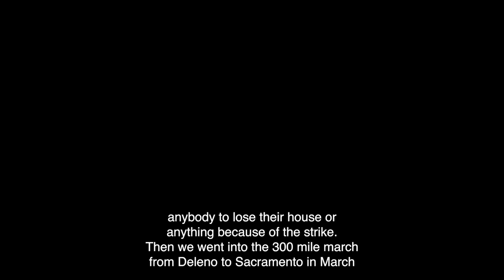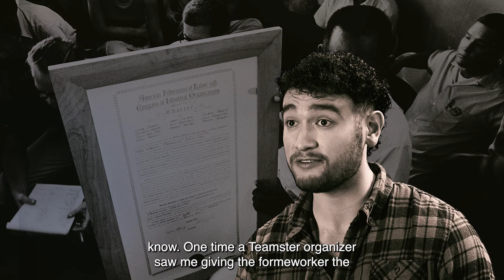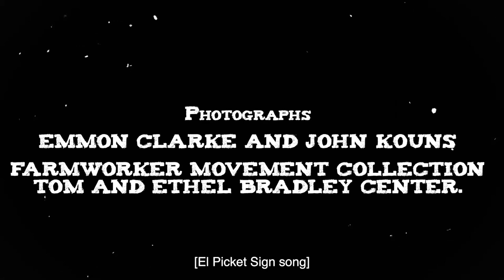CSUN Farmworker Oral History Dramatization Part 2: Becoming an Organizer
This film series, directed by Doug Kaback, is a dramatization of selected segments of several oral histories of participants of the Farmworker Movement. It uses photographs by Emmon Clarke and John Kouns as a background to the actors's monologues, providing visual context to the stories. In Part 2, the Saludado sisters, María and Antonia (Ruby Hernández and Eileen Ávalos), remember the beginning of the strike and how they became non-violent organizers. Joe Serda (Aldeir Vázquez) explains how he organized workers to join the union and to get information from the company. Carmen Hernández (Alejandra Guzmán) tells how her entire family managed to survive with union support and participate in the strike at the same time.

00:00 Musical Introduction
00:38 Saludado sisters
02:21 Joe Serda
03:58 Saludado sisters
05:28 Carmen Hernández
06:57 Saludado sisters
08:36 Joe Serda

Director: DOUG KABACK
Editor: JOSH MORTENSON
Assistant editor: BRIAN BOYANOV
Cinematographer: JOE BERNHARDT
Camera operators: BRIAN BOYANOV and MICHAEL PRIETO
Sound operator: NATHAN MCMACKIN
Oral history script adaptation: DOUG KABACK
Image selection: MARTA VALIER

Antonia Saludado: EILEEN ÁVALOS
Richard Chávez and FBI Agent 1: NICOLÁS GUERRERO
Carmen Hernández: ALEJANDRA GUZMÁN
María Saludado: RUBY HERNÁNDEZ
Joe Serda, Lorenzo Saludado and FBI Agent 2: ALDEIR VÁZQUEZ
Bobby de la Cruz: JESÚS VENEGAS VÁZQUEZ

Faculty advisors (in alphabetical order):
Department of Art: JOE BAUTISTA
Tom and Ethel Bradley Center: JOSÉ LUIS BENAVIDES
Department of Theatre: DOUG KABACK

Photographs by EMMON CLARKE and JOHN KOUNS at the Farmworker Movement Collection, Tom and Ethel Bradley Center.

Producers:
IntersectLA
Tom and Ethel Bradley Center

Studio:
CTVA Television Studio

Grant Funding:
National Endowment for the Humanities